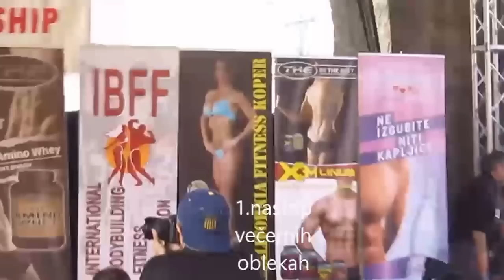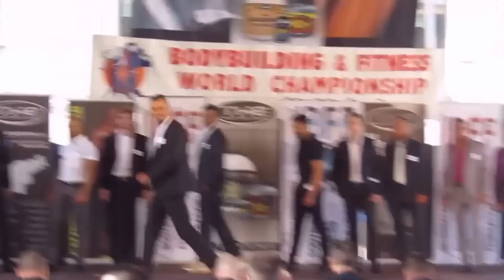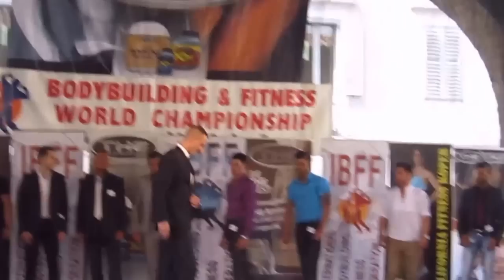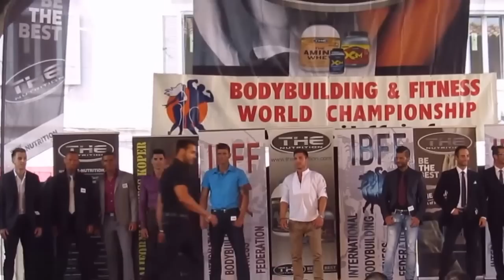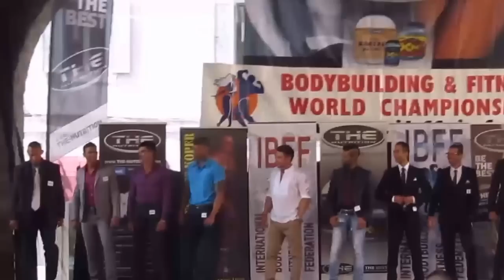World Championship 2014 Ibff Slovenia-Koper MR FITNESS MODEL category